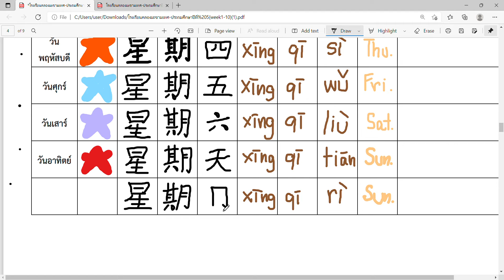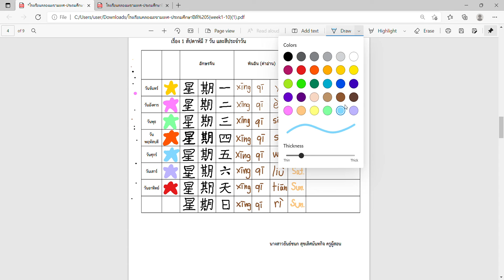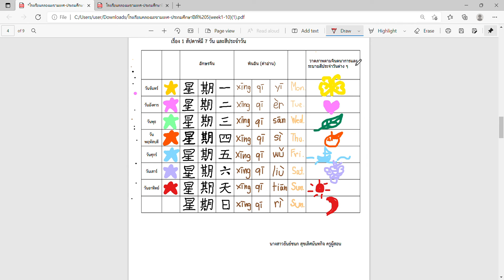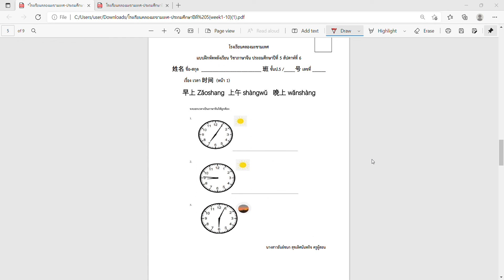วิชาภาษาจีน เรื่อง 1 สัปดาห์มี 7 วัน ตอน 2 ประถมศึกษาปีที่ 5 โรงเรียนคลองมะขามเทศ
บันทึกวันที่ 10/01/2565